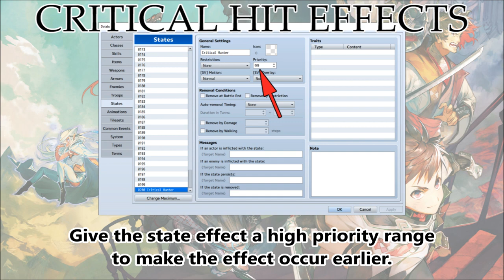Tips & Tricks - Critical Hit Effects - RPG Maker MV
Ever wanted to create extra effects, either buffs or debuffs, when landing a critical hit on a target? Now you can using this Tips & Tricks for RPG Maker MV!